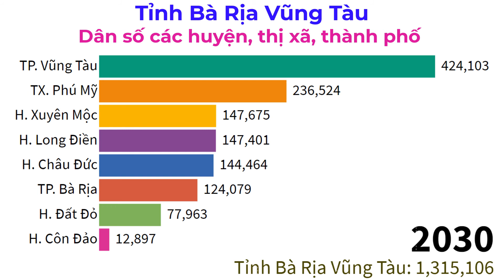Bà Rịa Vũng Tàu - Tập 1 - Tổng dân số các huyện, thị xã và thành phố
Dân số các thành phố, thị xã, huyện thuộc tỉnh Bà Rịa Vũng Tàu 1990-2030 |down2earth
Population of districts, town, city in Ba Ria Vung Tau Province, Vietnam

Bà Rịa – Vũng Tàu là một tỉnh ven biển thuộc vùng Đông Nam Bộ, Việt Nam
ỉnh Bà Rịa – Vũng Tàu có 8 đơn vị hành chính cấp huyện trực thuộc, bao gồm 2 thành phố, 1 thị xã và 5 huyện với 82 đơn vị hành chính cấp xã, bao gồm 29 phường, 6 thị trấn và 47 xã.
Tính đến ngày 1 tháng 4 năm 2019, dân số toàn tỉnh đạt 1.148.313 người, mật độ dân số đạt 556 người/km²

down2earth​​​ giới thiệu sự thay đổi quy mô dân số của các thành phố, huyện thuộc tỉnh Bà Rịa Vũng Tàu, Việt Nam từ năm 1990 đến năm 2030. Số liệu cho giai đoạn 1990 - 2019 lấy từ số liệu các cuộc Tổng Điều tra dân số và nhà ở các năm 1989, 1999, 2009, 2019. Trong khi đó, dân số giai đoạn 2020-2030 được tính toán dựa trên tốc độ gia tăng dân số của các địa phương trong giai đoạn 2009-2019.